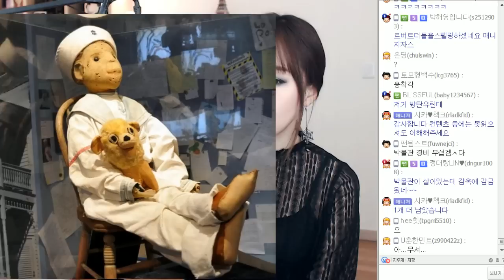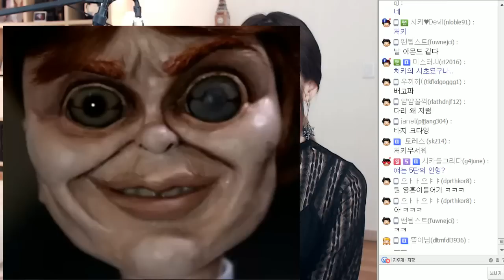*인형이 말을 한다고?! 로버트 인형ㅣ토요미스테리ㅣ디바제시카(Deeva Jessica)